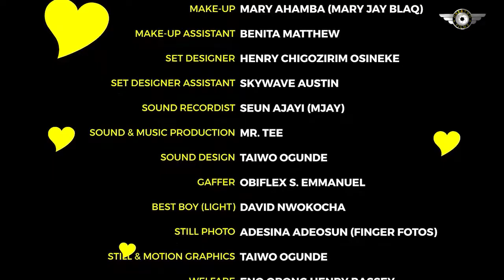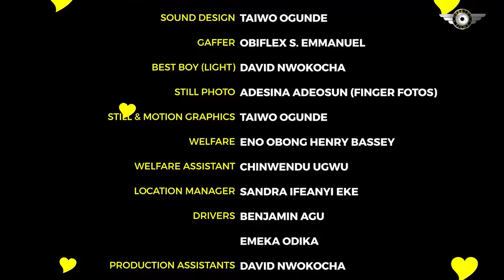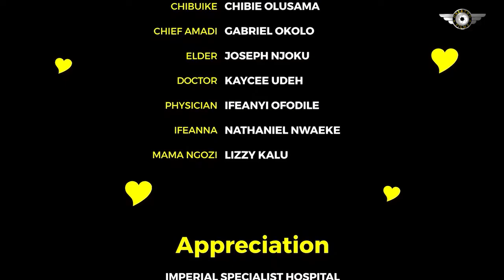FINDING LOVE AFTER BROKEN (Latest Love Nollywood Movie Starring Benita Onyiuke Nigeria Full Movie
BROKEN WITHOUT YOU